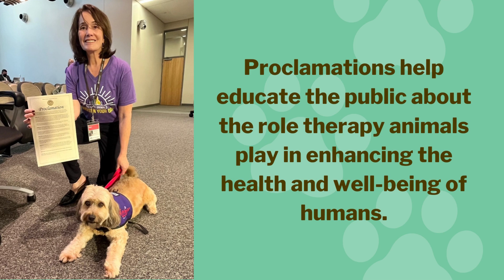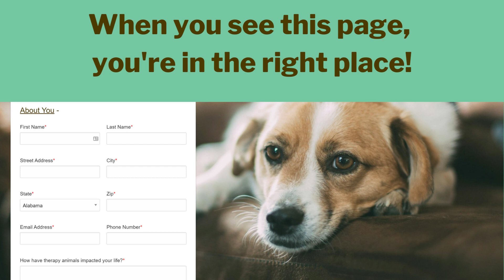National Therapy Animal Day 2023 | Pet Partners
National Therapy Animal Day is coming up on April 30. Celebrate this special day by asking your local officials to proclaim April 30 as National Therapy Animal Day! Proclamations help educate public officials on our work, how therapy animals differ from service and emotional support animals, and why protecting our access is so vital. Pet Partners has made it easy to submit a personalized proclamation request. Use our website to answer one quick question and your response will be merged into a pre-written letter and sent on your behalf to local officials.